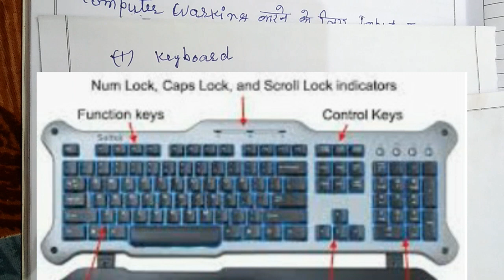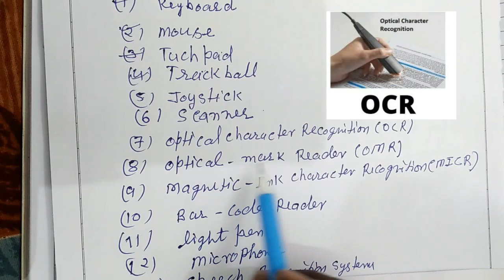Computer Input device ll इनपुट डिवाइस की पूर्ण जानकारी ll कंप्यूटर क्लास ll Computer class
Computer Input devices  ll Computer ll  Dr. Anil physics maths ll Output device  ll इनपुट डिवाइस की पूर्ण जानकारी ll  कंप्यूटर क्लास ll  कंप्यूटर साइंस. ll  Computer application ,   सामान्य ज्ञान , general study , जी के,( @DrAnilPhysicsmaths ) , हायर एजुकेशन, UPSC